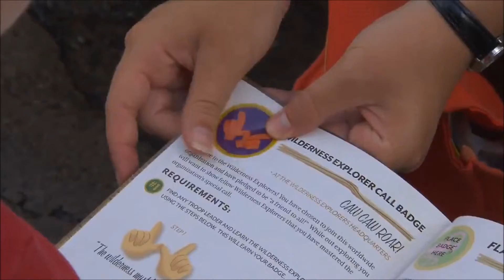MKV Episode 12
Hosted by: William O'Brien

In this episode:
* Disney's Broadway and Beyond, at the D23 expo
* Disney's Fantasia for the Xbox One
* William's trip to Star Wars Weekends
* The Wilderness Explorers Adventure, at Disney's Animal Kingdom

MKV Team:
William O'Brien
Amanda Ford
Erica Blythe
Jennifer Ter Keurst
Bruce Carr
Troy Turpin
Sam Coleman

I am just a fan talking about my favorite subject.